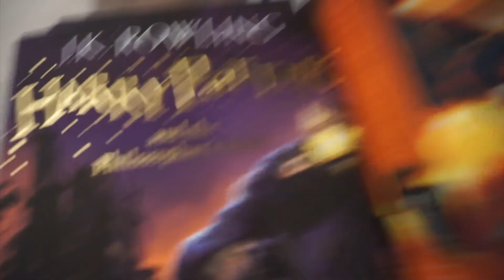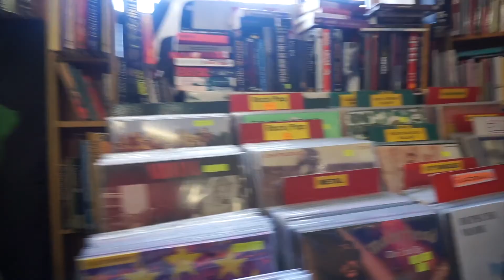CAUGHT MY DAD FLIRTING | Vlog #16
London Day 3
Hey guys! Whether it's London, England or Dublin, Ireland, it's all in a days work for Jdog!